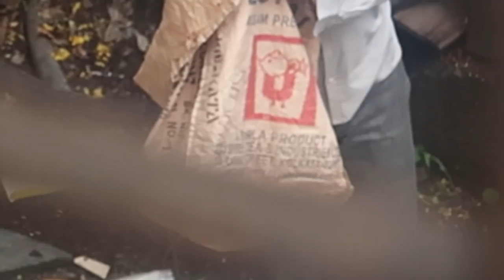യുദ്ധമാണോന്നു തോന്നിപ്പിക്കും|ഉള്ളതുകൊണ്ട് നമുക്ക് നല്ലൊരു ഊണുണ്ടാക്കാം|be happy with small things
***Copyright:- All the content published on this channel is protected under the copyright law and should not be used / reproduced in full or part without the creator's (Benchy Jose) prior permission.***